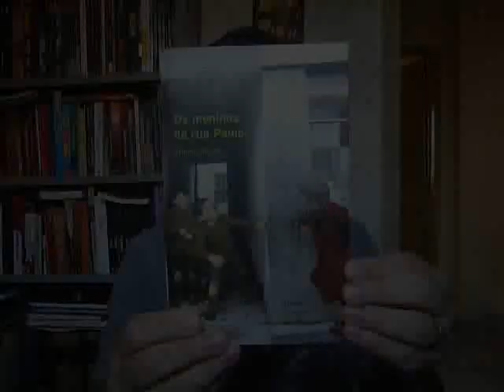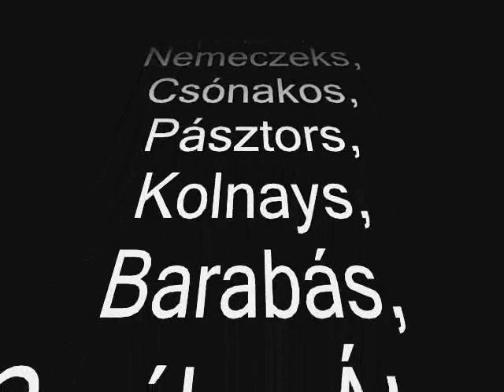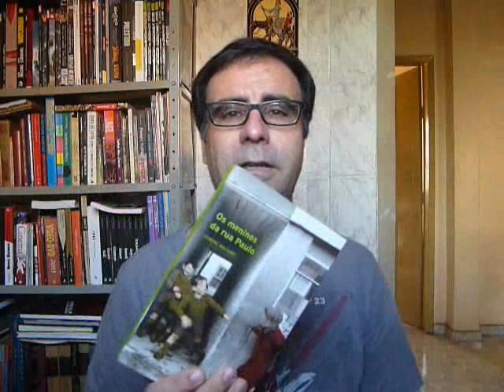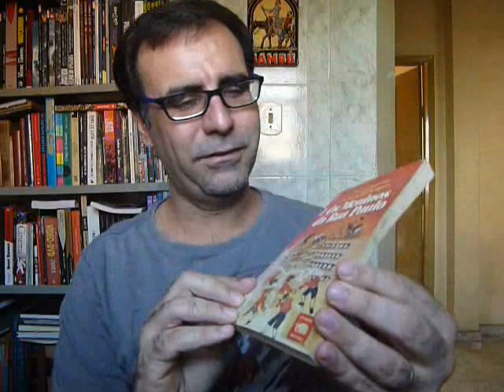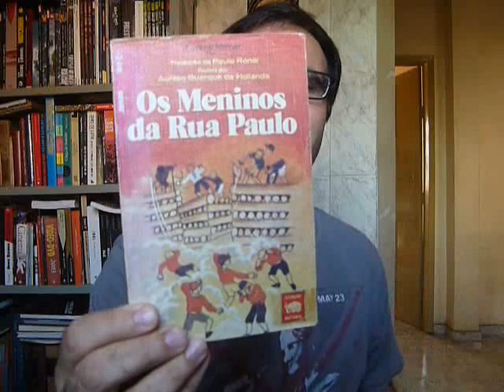Livro Os Meninos da Rua Paulo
Resenha do livro Os Meninos da Rua Paulo de Ferenc Molnár traduzido por Paulo Rónai